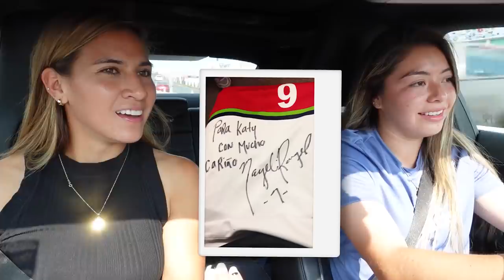Nayeli es la primera | BIENVENIDOS AL KILLER RIDE🤟🏼 EP1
Gracias a Naye por ser la primera invitada al Killer Ride🤟🏼jajajaja aquí les dejo su instagram